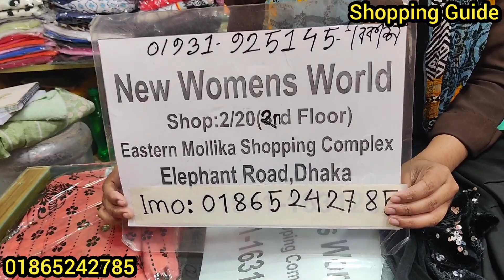কাড়াকাড়ি অফারে ঈদ কালেকশন সিকোয়েন্স পার্টি গারারা | Eid Collection Party Garara Dress | কমদামে ড্রেস